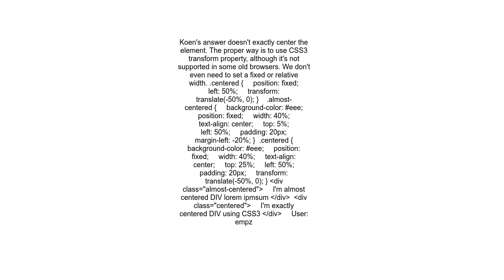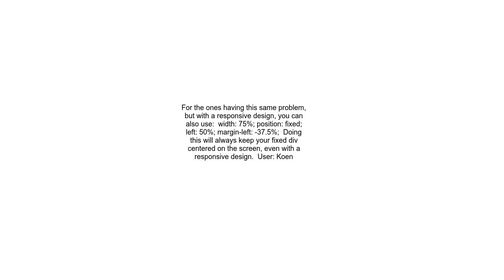Center aligning a fixed position div